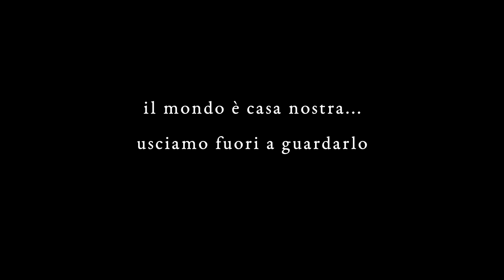TUTORIAL FULMINI - Come scattare una foto ai fulmini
I fulmini sono tra gli eventi più incredibili e potenti che si possano osservare al mondo. Ti sei sempre chiesto come si possa scattare una foto ad un fulmine? La risposta è più semplice di quello che immagini. Guarda questo mio breve tutorial e potrai ottenere delle grandi foto dei fulmini.